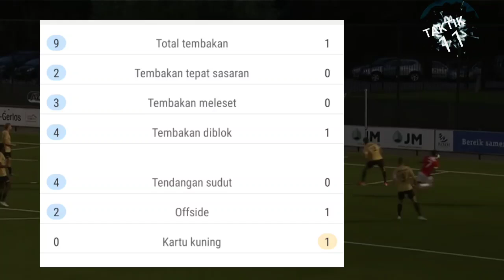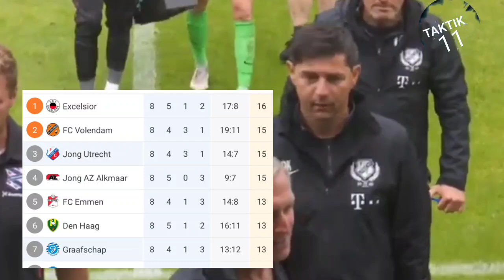Tercipta 4 Gol di Laga Jong Utrecht vs Graafschap, Bagus Kahfi Akhirnya Dipercaya Masuk Dalam DSP